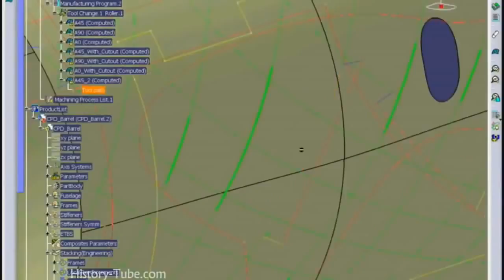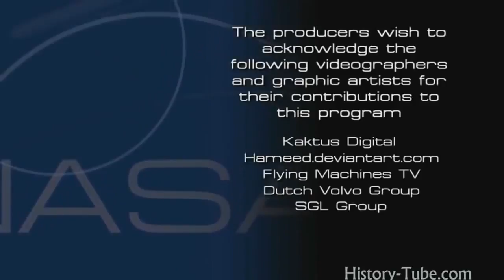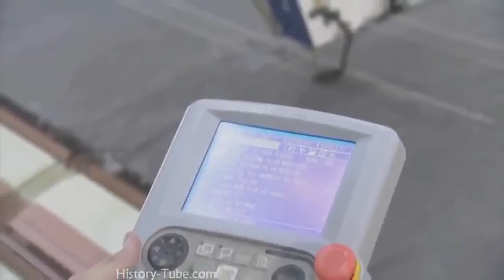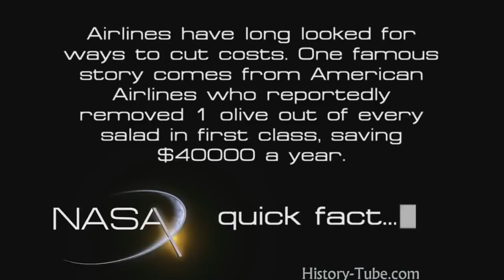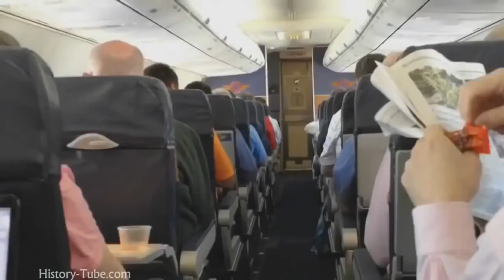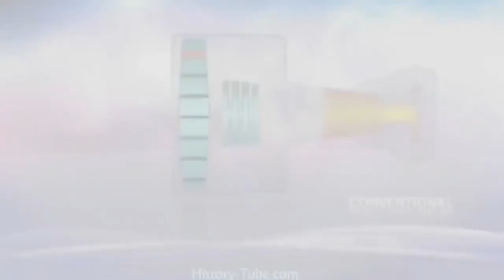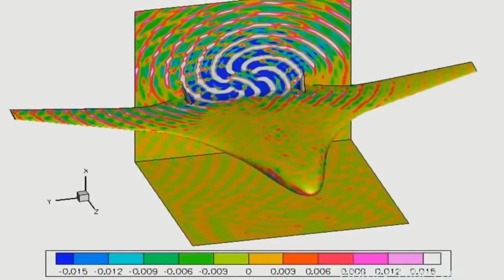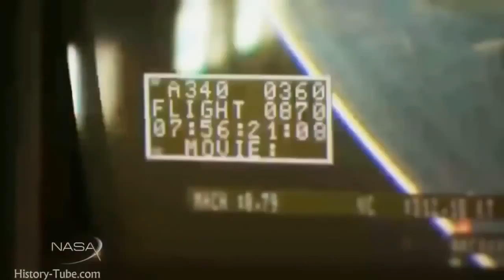Nasa Building Future Most Advanced Aircrafts Ever Full Documentary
When Orville Wright traveled to Cleveland for the dedication of the Aircraft Engine Research Laboratory in the 1940s, he had already witnessed the advancement of aircraft from his Kitty Hawk.

Nasa Building Future Most Advanced Aircrafts Ever Full Documentary . When Orville Wright traveled to Cleveland for the dedication of the Aircraft Engine Research Laboratory.

This educational HD video is about NASA's new propulsion technology and the most advanced is known as the ion propulsion engine, which in theory can propel a spacecraft nearing the speed of light.

Also Don't miss new videos in our channel TOP 5 Most DANGEROUS WEAPON MIND BLOW 201